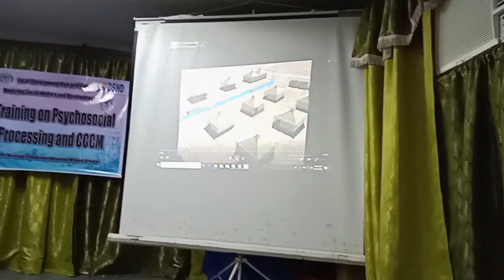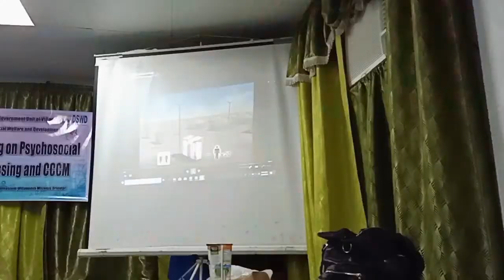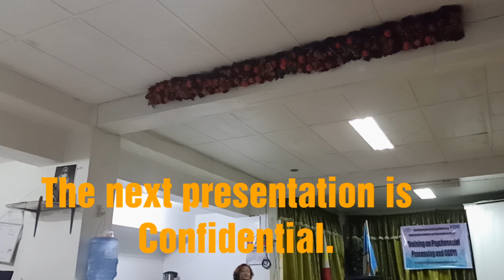Training on Psychosocial Processing and Camp Coordination and Camp Management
The Local Government of Villanueva in coordination with the Department of Social Welfare and Development Field Office Region X conducted Training on Psychosocial Processing, Camp Coordination and Camp Management to the different agency under the LGU Villanueva  who are the front liner in handling Disaster  Risk Management.